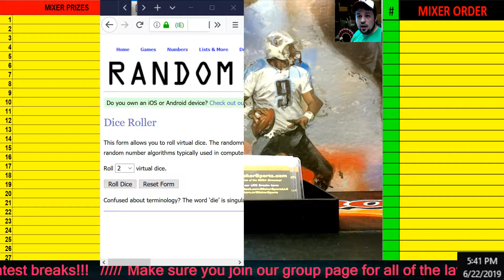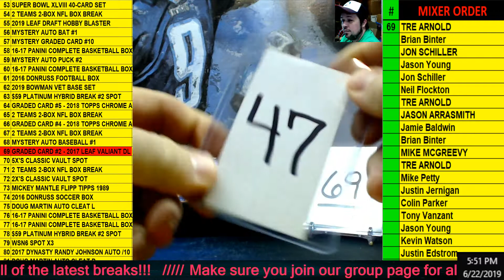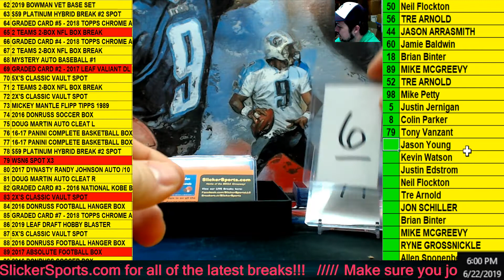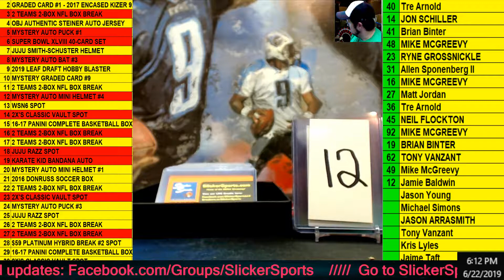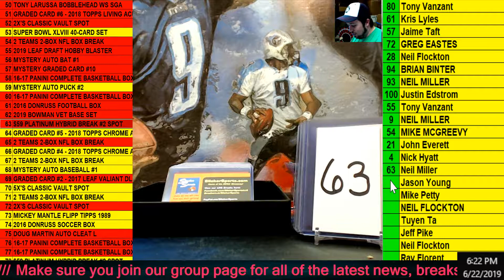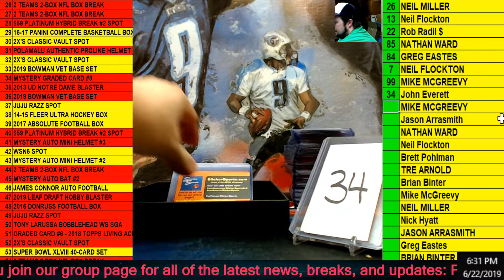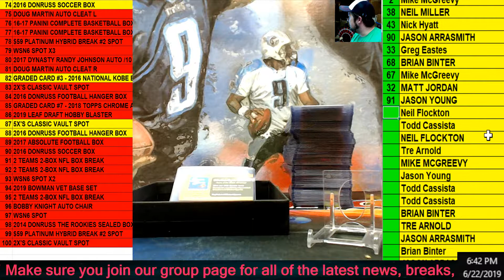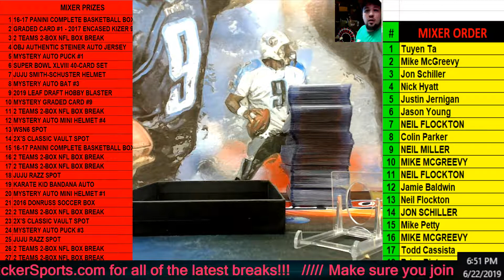MEMORABILIA & MORE MIXER